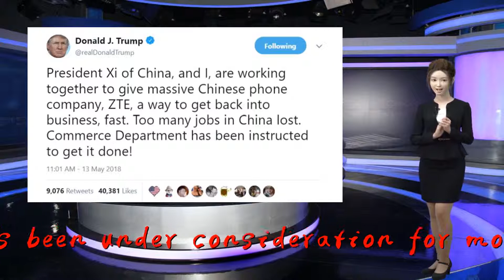Trump expected to sign order paving way for US telecoms ban on Huawei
Thank you so much!President Donald Trump is expected to sign an executive order this week barring U.S. companies from using telecommunications equipment made by firms posing a national security risk, paving the way for a ban on doing business with China&x27;s Huawei, three U.S. officials familiar with the plan told Reuters.The order, which will not name specific countries or companies, has been under consideration for more than a year but has repeatedly been delayed, the sources said, asking not to be named because the preparations remain confidential. It could be delayed again, they said.The executive order would invoke the International Emergency Economic Powers Act, which gives the president the authority to regulate commerce in response to a national emergency that threatens the United States. The order will direct the Commerce Department, working with other government agencies, to draw up a plan for enforcement, the sources said.If signed, the executive order would come at a delicate time in relations between China and the United States as the world&x27;s two largest economies ratchet up tariffs in a battle over what U.S. officials call China&x27;s unfair trade practices.Washington believes equipment made by Huawei Technologies Co Ltd, the world&x27;s third largest smartphone maker, could be used by the Chinese state to spy. Huawei, which has repeatedly denied the allegations, did not immediately comment.The White House and Commerce Department declined to comment.The United States has been actively pushing other countries not to use Huawei&x27;s equipment in next-generation 5G networks that it calls &quot;untrustworthy.&quot; In August, Trump signed a bill that barred the U.S. government itself from using equipment from Huawei and another Chinese provider, ZTE Corp.In January, U.S. prosecutors charged two Huawei units in Washington state saying they conspired to steal T-Mobile US Inc trade secrets, and also charged Huawei and its chief financial officer with bank and wire fraud on allegations that the company violated sanctions against Iran.The Federal Communications Commission in April 2018 voted to advance a proposal to bar the use of funds from a $9 billion government fund to purchase equipment or services from companies that pose a security threat to U.S. communications networks.Federal Communications Commission chairman Ajit Pai said last week he is waiting for the Commerce Department to express views on how to &quot;define the list of companies&quot; that would be prohibited under the FCC proposal.The FCC voted unanimously to deny China Mobile Ltd&x27;s bid to provide U.S. telecommunications services last week and said it was reviewing similar prior approvals held by China Unicom and China Telecom Corp.The issue has taken on new urgency as U.S. wireless carriers look for partners as they rollout 5G networks.While the big wireless companies have already cut ties with Huawei, small rural carriers continue to rely on both Huawei and ZTE switches and other equipment because they tend to be cheaper.The Rural Wireless Association, which represents carriers with fewer than 100,000 subscribers, estimated that 25 percent of its members had Huawei or ZTE equipment in their networks, it said in an FCC filing in December.At a hearing Tuesday, U.S. senators raised the alarm about allies using Chinese equipment in 5G networks.The Wall Street Journal first reported in May 2018 that the executive order was under review. Reuters reported in December that Trump was still considering issuing the order and other media reported in February that the order was imminent.